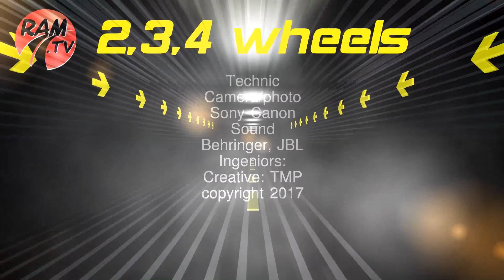NAF schafft ein Gleichgewicht von Bahn und Strasse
Jetzt fliessen jährlich zusätzlich eine Milliarde Franken in Nationalstrassen- und Agglomerationsprojekte.